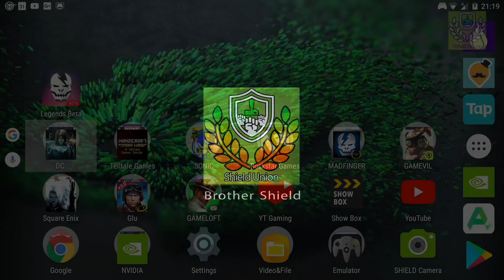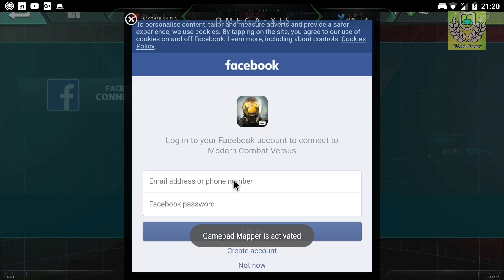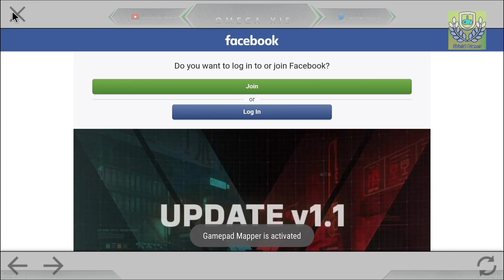Gameloft: Modern Combat Versus - iOS/Android - HD | Tegra K1| Android 7.0 | V2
Gameloft: Modern Combat Versus: New Online Multiplayer FPS - iOS/Android - HD | Tegra K1| Android 7.0 | V2

Drop into a free, fun online FPS that defines a new era of shooter games.

Choose your Agent, master your role, and dominate the field of battle with your team. From skilled run 'n' gun attackers and covert assassins to team supporters and defenders, there’s an Agent for every style of warfare.

FEATURES
• Make every bullet count in 4v4 online multiplayer battles as your team fights to control a central zone.

• Play as 12 specialised Agents, each equipped with unique guns and abilities!

• Go for the kill as you battle across 5 distinct maps featuring close-quarters and long-range warfare. There’s multiplayer action around every corner.

• Get promoted to higher competitive leagues where the warfare hits new heights of online action! Earn free prizes and prestigious rewards.

• Pick up and play with groundbreaking, intuitive shooter controls that are perfectly designed for an FPS game.

• Get immersed in the action with the best console-quality FPS graphics featuring stunning visuals and effects.

• New Agents and guns, game modes, and maps are coming soon in more free updates for this amazing shooter!

If you’re a fan of online FPS battles, team based shooter games, and run & gun warfare, then drop into the action for free!